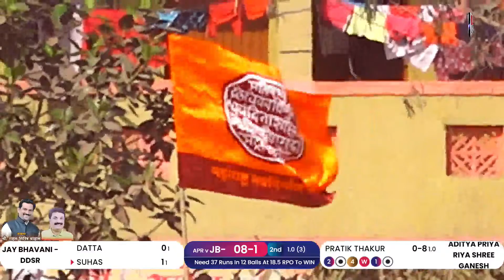ADITYA PRIYA RIYA SHREE GANESH VS JAY BHAVANI - DDSR || MANSE CHASHAK 2023